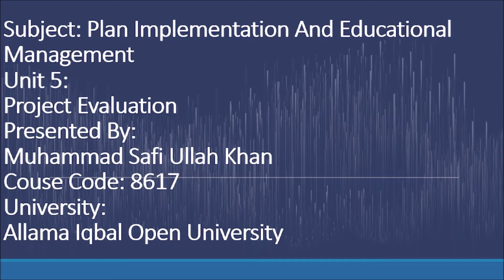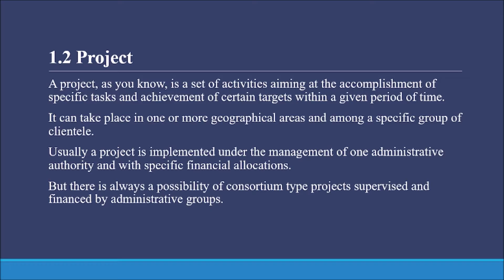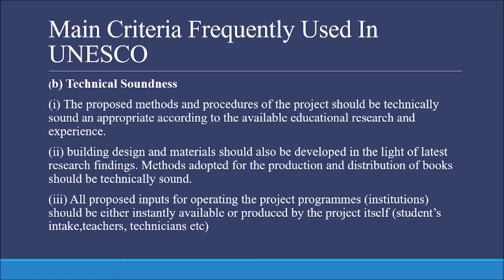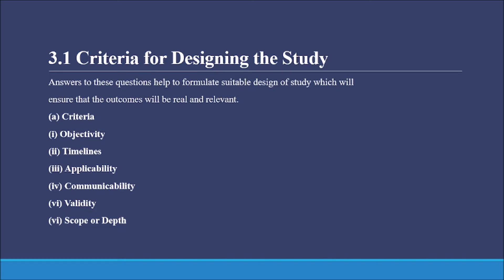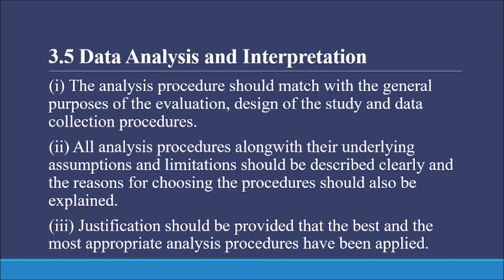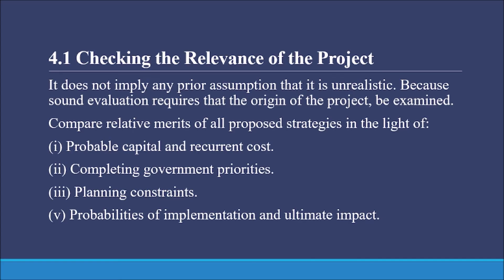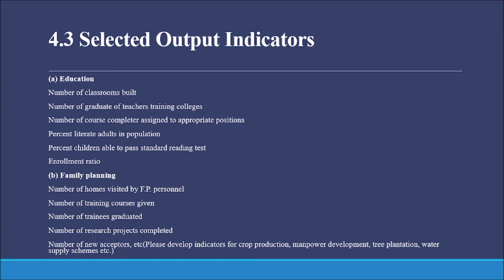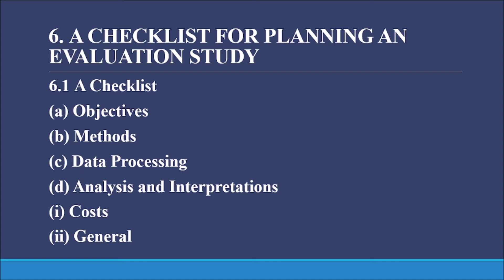AIOU| B.Ed | 8617 ||| Unit5 ||| Project Evaluation ||| Plan Implementation & Educational Management